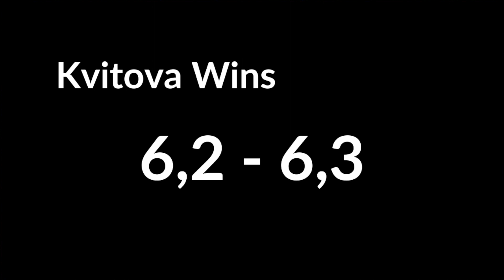Tennis - ATP 1000 Western and Southern Open - Cincinnati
It's semi finals time at the Western and Southern ATP 1000 and WTA 1000 event in Cincinnati Ohio. In this video I take a look at how the semi finalists in both the Mens and Women's Draw made it through over their Quarterfinal opponents.